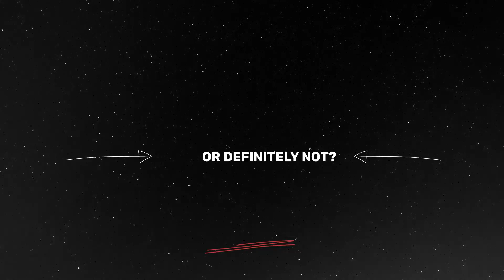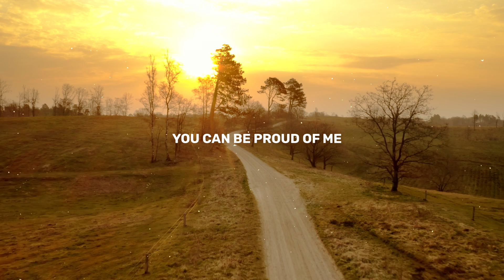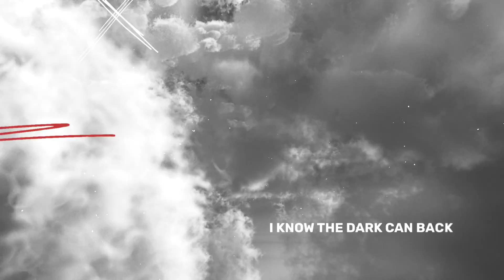Retrospective - "Self-control" (LYRIC VIDEO)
POLISH PROGRESSIVE ROCK

Taken from the album "iNtroVert", out 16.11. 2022.

Retrospective are:
Beata Łagoda - keyboards, vocal
Jakub Roszak - vocal
Maciej Klimek - guitar
Darek Kaźmierczak - guitar
Łukasz Marszałek - bass guitar
Robert Kusik - drums

Lyrics by Jakub Roszak

Produced by: Retrospective and Przemysław Nowak
Engineered, mixed and edited by: Przemysław Nowak

Self-Control - LYRIC:

This moment when I came back,
The treasure I dreamed of covered the summer night

Right now I know how to stand aside, look up and admire the stars
I have so many things to ask about

Can you tell me what is right what is wrong?
Are you really one of us or definitely not?

Can you judge me when I fail or condemn me?
Is it true that good intentions are on the right side of the Styx?

Destiny comes out from the flames
Mighty angels will save our names
Take your breath – there is light everywhere
You can change your life

Next time, help yourself – I think it’s worth it
I crossed the gate, You can be proud of me
Next time, save yourself, You can control it
I changed my fate, You can do anything

Colors – I can see them
I am clean now – at last
Sometimes it’s hard, but I’ve found the strenght
I’ve found your arms
I know the dark can back
I will doubt more than once
I take a breath and think
I am clean now
And I will survive

I take a breath and think to myself